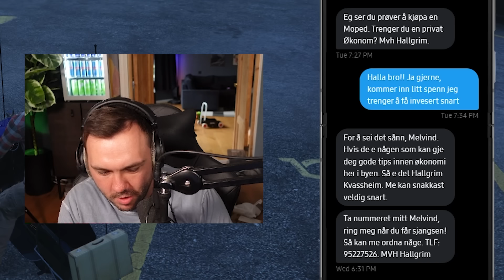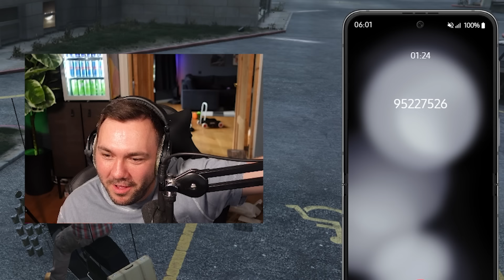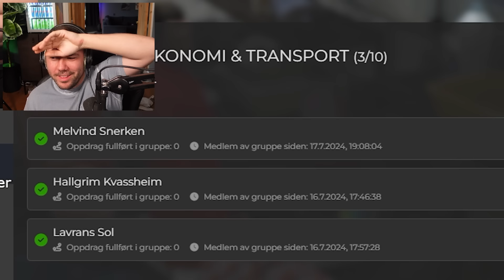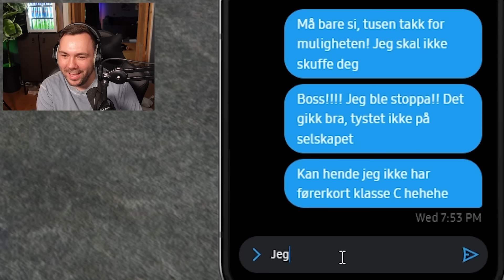Jeg Rotet Meg Inn I Et Avhør i GTA 5 Rollespill (ep. 2)